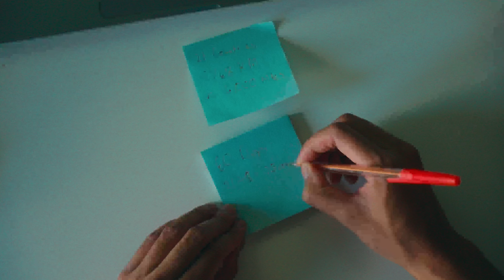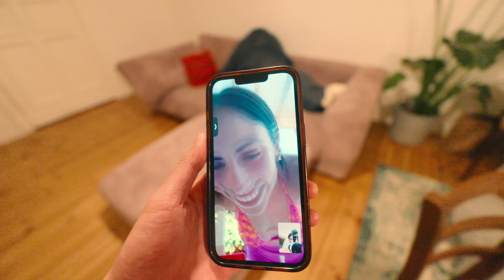Our last summer to travel Europe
Sorry for being a day late. I just missed the date lmfao